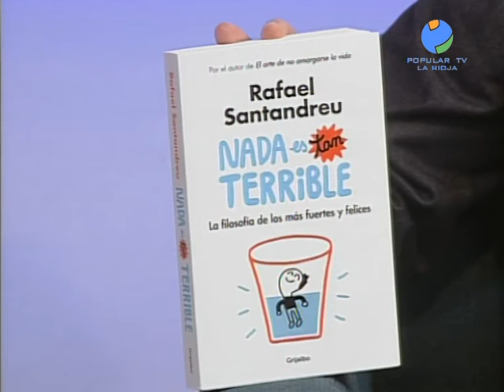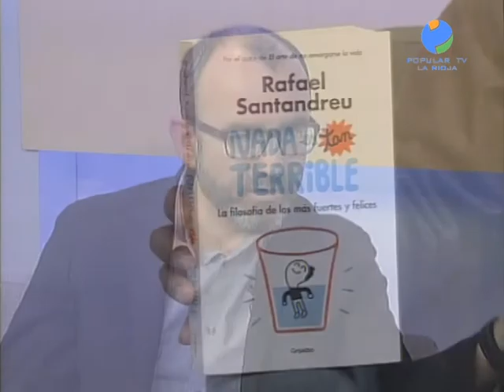Entrevista con Rafael Santandreu en 'Conexión Rioja'